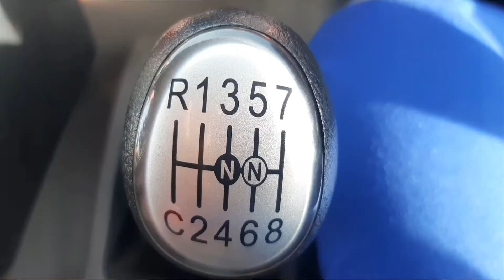LIBAS LIKU SEMBILANTRUCK TANGKI GO READY..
persiapan distribusi